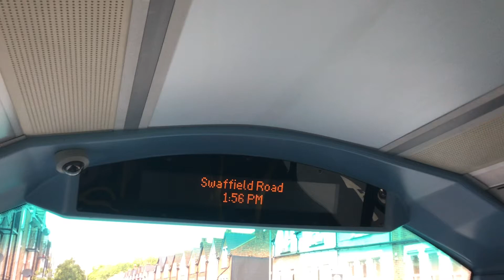44 To Victoria